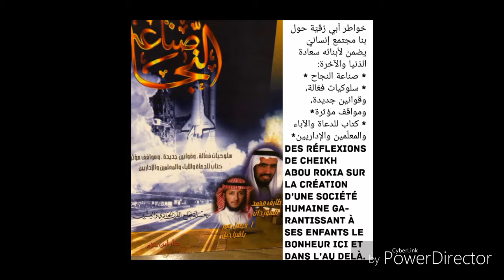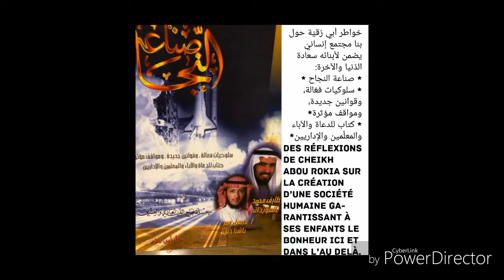Cheikh abu Rokya Zeyd koïta dars 07 qu'allah le preserve la clé de la réussite ici bas et l'au delà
* خواطر أبي رُقيّة زيد بن عمر كويتا حول بناء مجتمع إنساني، يضمن لأبنائه سعادة الدّنيا والآخرة*

* صراع من أجل النجاح :*
- سلوكيات فعّالة وقوانين جديدة، ومواقف مؤثرة
- كتاب للدعاة والآباء والمعلّمين والإداريين

الجلسة الحادية عشر : (11)
 La Voix De cheikh Abou rokya Zeyd bnu Amara koïta qu'allah le preserve